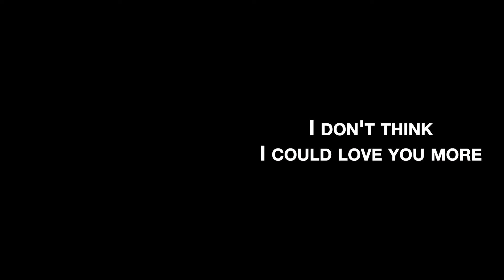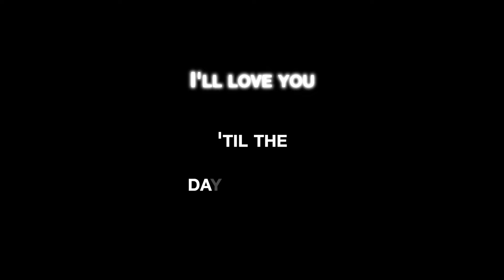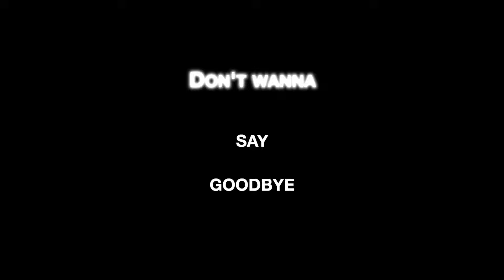[speedup cover]Billie Eilish / BIRDS OF A FEATHER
I think "’til the day that I die" sung by someone in their 20s and by someone in their 60s carries completely different meanings. That's why it feels so profound.